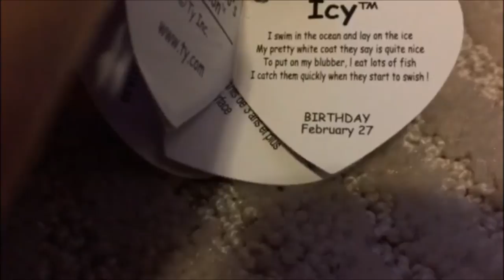The Beanie Boo's Collection - Icy The Seal